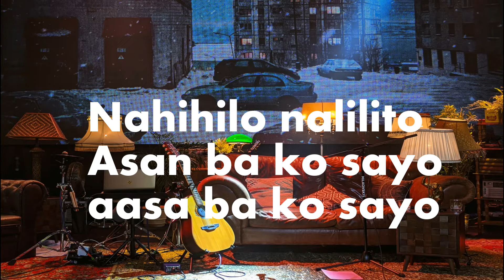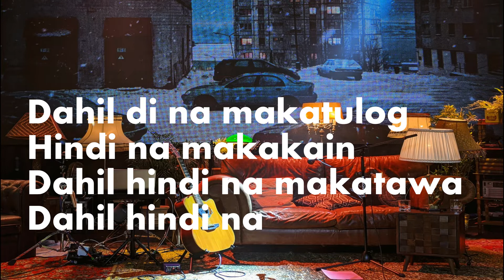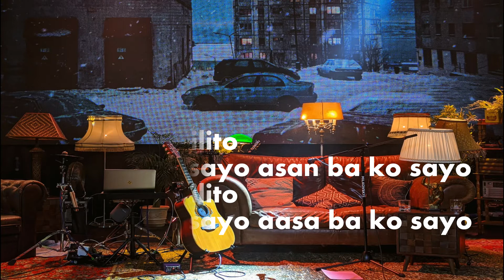MIGRAINE-MOONSTAR 88 (KARAOKE ACOUSTIC/BACKING TRACK)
Sing along , jam and backing track ,.with wide range of variety karaoke acoustic covers and renditions/versions.edrummer and acoustic guitarist of my own project.i made the songs very simple with no melody at all due to some reasons however you can email me for music arrangements.